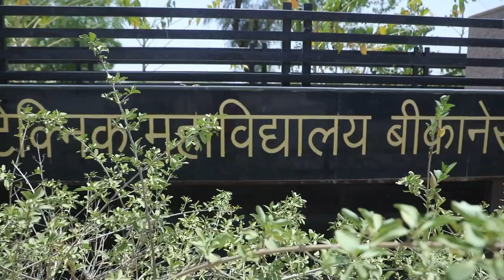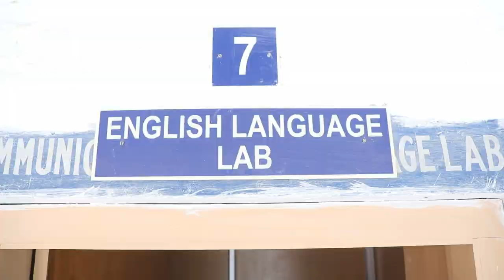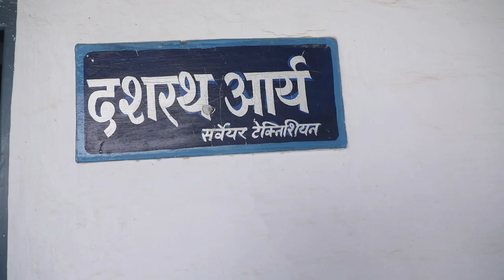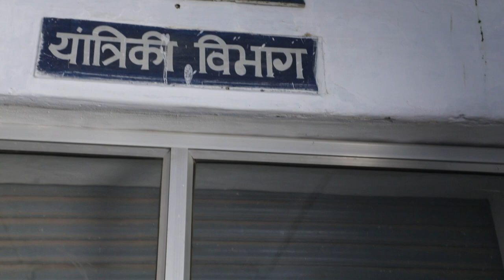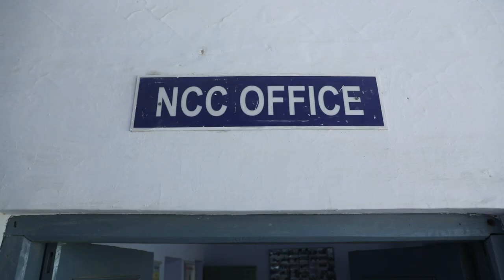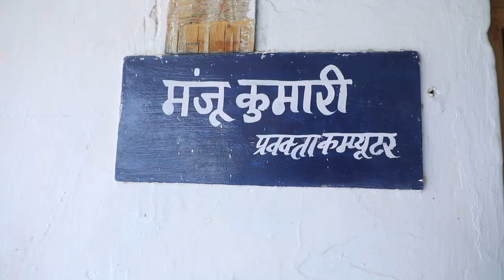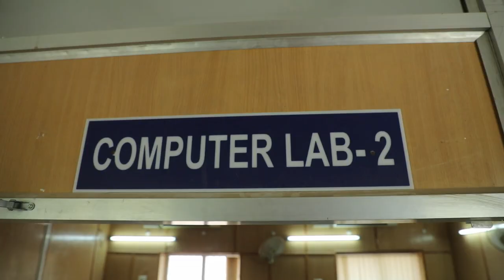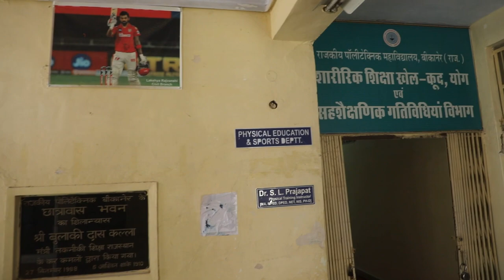College Tour | College Campus | GPC- Bikaner